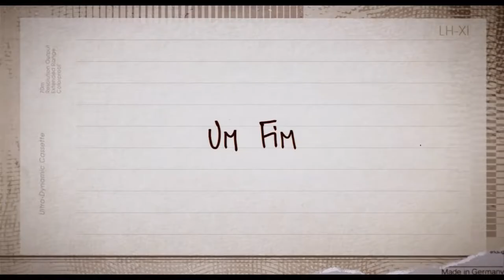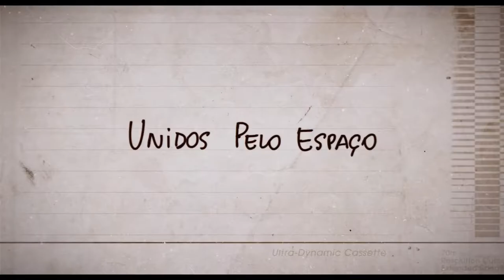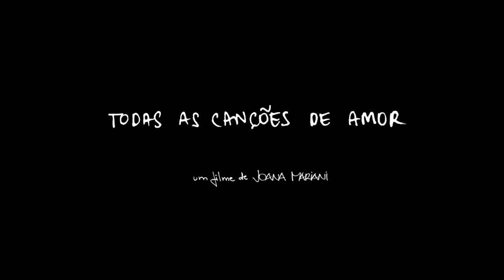Todas as Canções de Amor (2018) - Trailer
Chico (Bruno Gagliasso) e Ana (Marina Ruy Barbosa) se mudam para um novo apartamento em São Paulo. Enquando arrumam as coisas, ela acha um fita K7 e decide escutar. Trata-se de uma mixtape que Clarisse (Luiza Mariani) fez 20 anos antes para seu marido, Daniel (Julio Andrade). Os dois casais, apesar de distanciados pelo tempo, têm muito em comum.

O filme tem direção de Joana Mariani e traz no elenco Marina Ruy Barbosa, Bruno Gagliasso, Luíza Mariani, entre outros.

Romance | 2018 | cor